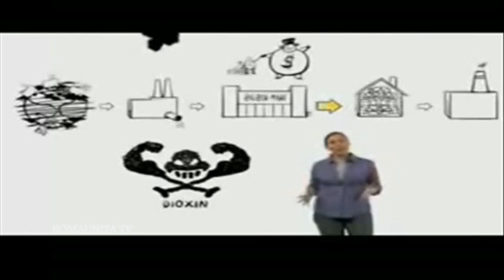MONTANARI conferma: INCENERITORI = GENOCIDIO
Wrong con il dott. Montanari sull'ipotesi inceneritore a Giugliano "Genocidio Annunciato". Vi consigliamo la visione del documentario "Sporchi da morire". Seguiteci su facebook